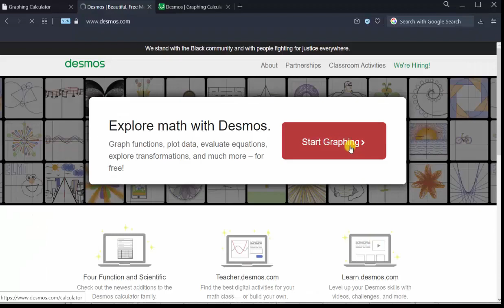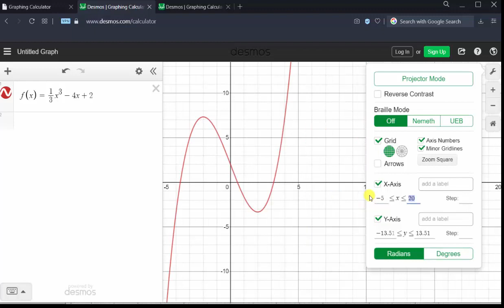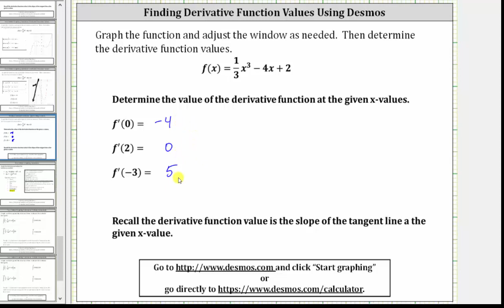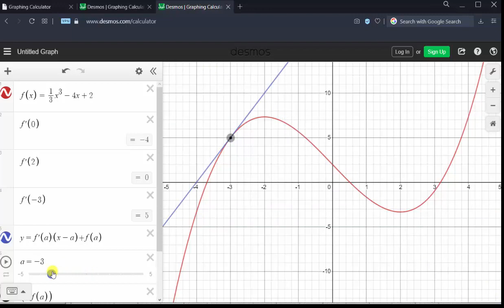Determinar los valores de la función derivada usando Desmos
Este video explica cómo determinar los valores de las funciones derivadas con desmos.com. mathispower4u.com